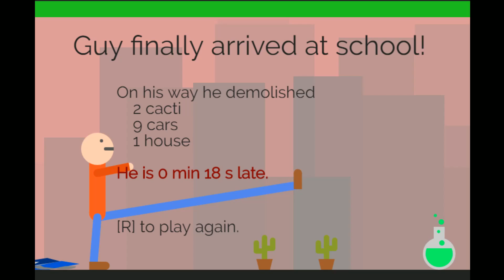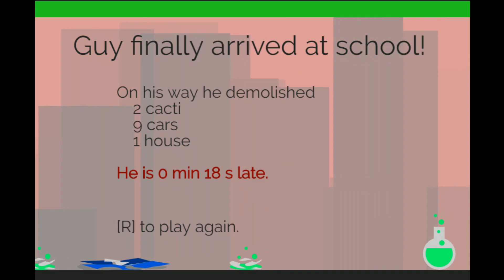[학교에 늦었어!!!] 8시까지 학교에 가야되요!!! 물약을 먹으면 어어어엄청나게 거대해져버려요!!!!!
늦으면 혼날거에요!!!